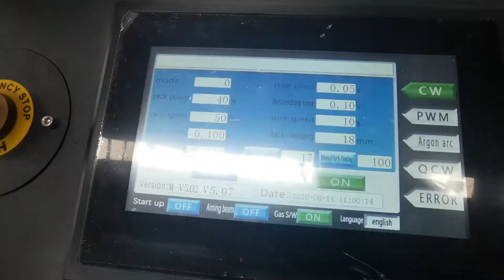2kw IPG handheld fiber laser welding mahchine from XT LASER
2kw IPG handheld fiber laser welding mahchine from XT LASER